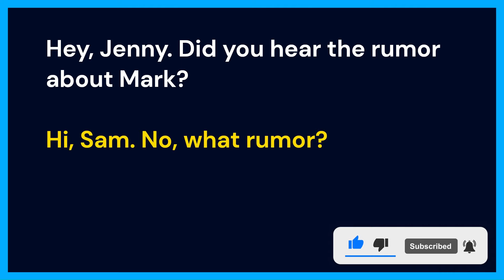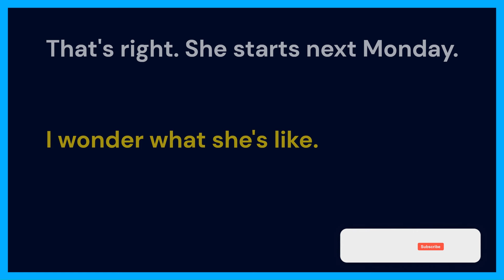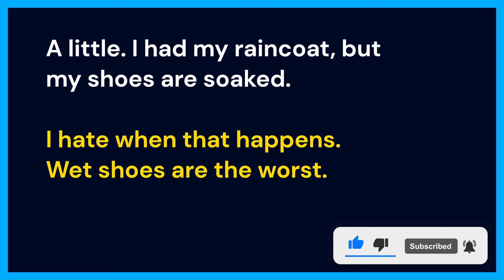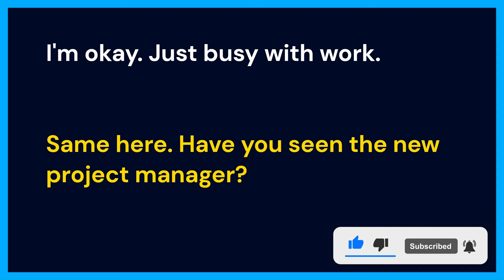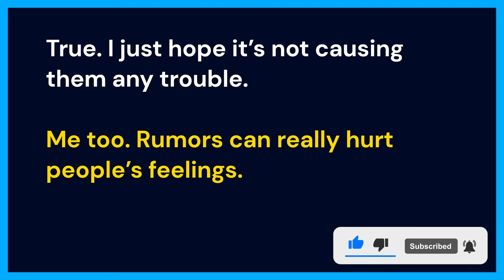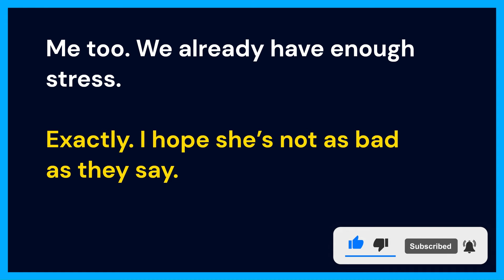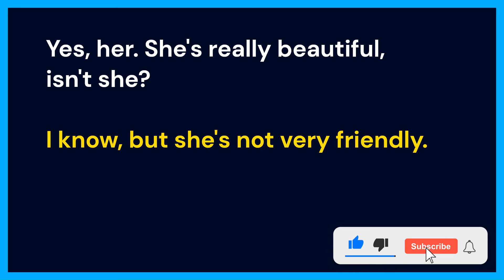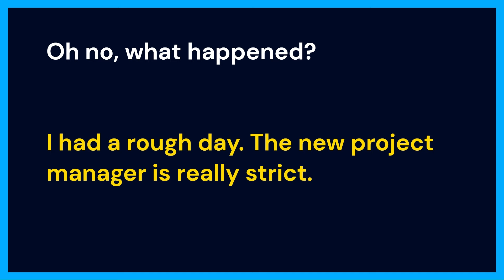Daily English Conversation -13 | Everyday English Conversation | Learn English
Daily English Conversation -13 | English Conversation | Everyday English Conversation | Learn English | English Conversation Practice | English Speaking Practice

Welcome Friends!
In this video, You'll get to learn English conversation about daily life. This is part Thirteen of a big series, so make sure to check back to see more!

I'll be teaching you American spoken English conversations, so you can start practicing speaking English in your everyday life! With this Practical English conversation practice video, you can start making some real progress with your English. By the end of this video, you'll be able to have basic conversations in English without any difficulty!

You'll learn Daily English Conversations to improve your pronunciation in English. If you want to understand native speakers' English you must practice Everyday English conversation daily. You must practice daily English conversation regularly.

We are coming with the series of Daily English Conversation Videos and covering more than 1000 topics about daily life. Learn Effective English speaking skills. English learners who have a basic understanding of the language, It's a great resource for self-study to enhance your vocabulary and improve your English conversation skills.

This is a perfect English Speaking Course in which you’ll get to learn daily life conversation in English, so what are you waiting for start practicing today and learn English daily conversation.

Your queries;-
English Conversation About Daily Life,
English Conversation,
Daily Life English Conversation,
Learn English,